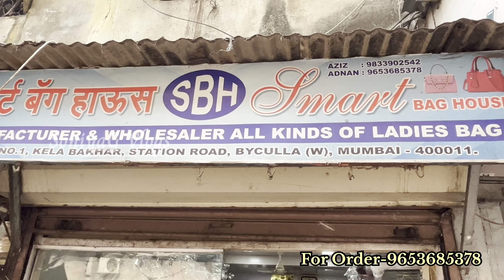Bag Manufacturers in Mumbai | Ladies Purse Wholesale Market| Madanpura | Handbag, bagpack, Sling bag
Shop Details:

*SMART BAG HOUSE*
Manufacturer & Wholesaler
All kinds of Ladies Bags

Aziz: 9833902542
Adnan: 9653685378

Address:
Shop No. 1, Kela Bakhar, Station Road, Byculla (W), Mumbai-400 011.

igshid=OGQ5ZDc20Dk2ZA%3D%
3D&utm_source=gr